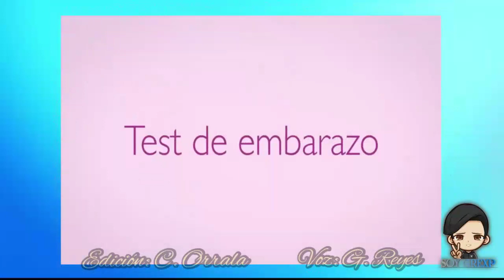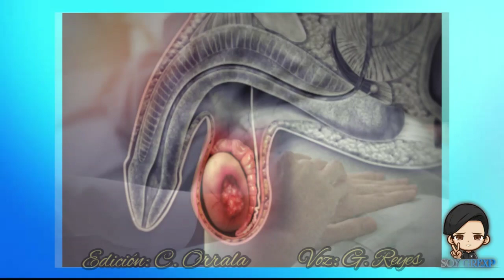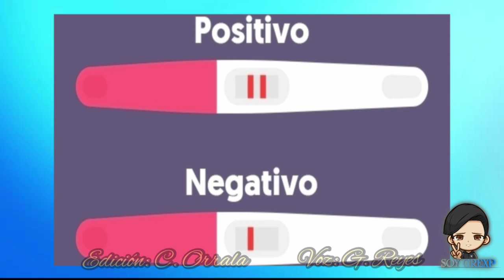HOMBRE QUEDA EMBARAZO| ¿CÓMO PASÓ ESTO?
Es común que las mujeres cuando no les baje la regla, busquen una prueba de embarazo para ver si están o no fecundadas, pero es muy raro es el caso de que un hombre salga positivo en una prueba de estas, pero el caso no es que está embarazado sino que padece una enfermedad por lo cual se recomienda asistir a un médico lo más pronto posible.